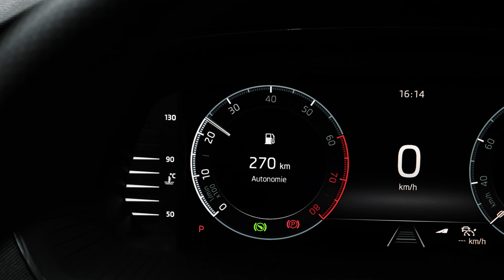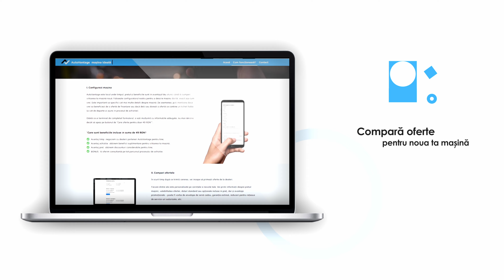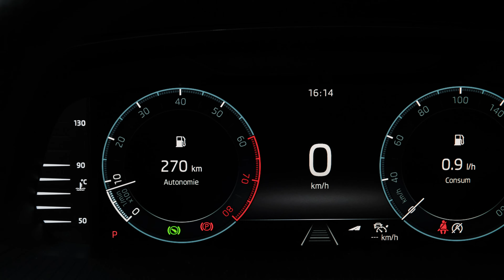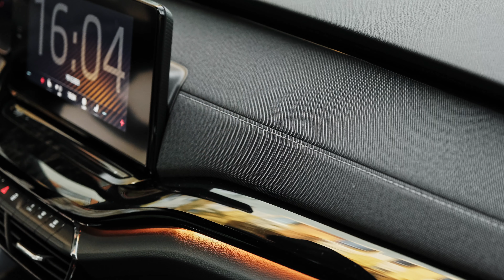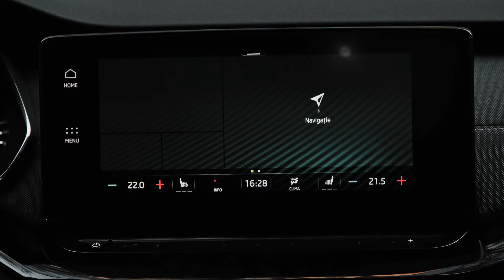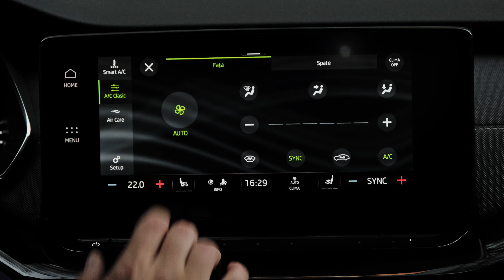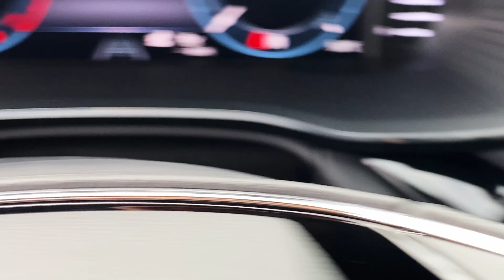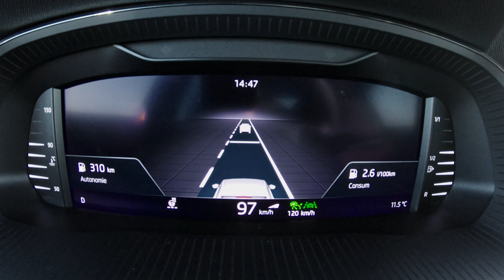Skoda Octavia 2024 Review.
00:00 - Intro
00:37 - Prețuri & Echipări
02:22 - Exterior
05:39 - Portbagaj
06:16 - Interior Spate
07:55 - Interior Față, Infotainment, Dashboard
17:22 - Performanțe
19:36 - Să plecăm la drum!